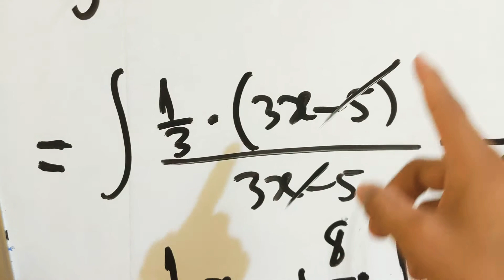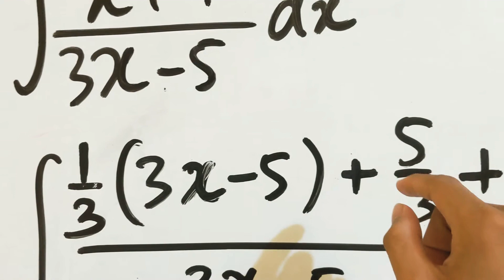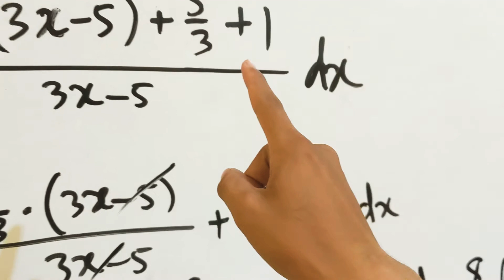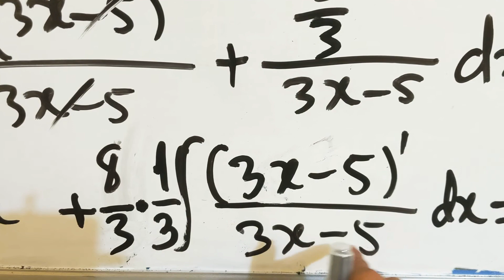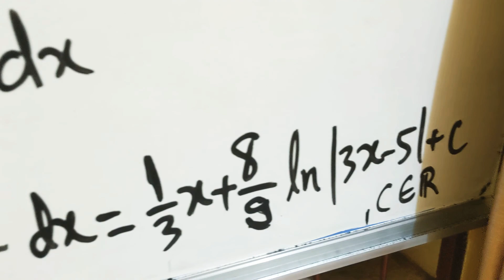ល្បិចអាំងតេក្រាលមិនបាច់តាង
គណនាអាំងតេក្រាល មិនបាច់តាង